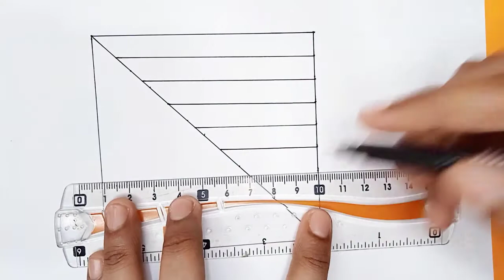How To Draw 3D Art 🎨 Easy 3D Illusion Drawing Tutorials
In this video 2 most wonderful and most easy 3D optical illusion drawing video have presented. Which one is your favorite? Chose the best 3D drawing that you like most.

Queries Solved In This Video:
3d art drawing
3d drawing online
3d sketch
3d drawing
3d pencil drawing
optical illusion drawings
3d drawing easy
illusion drawings
easy 3d drawings for beginners
3d drawing for kids
optical illusions to draw
3d drawing on paper
3d drawing letters